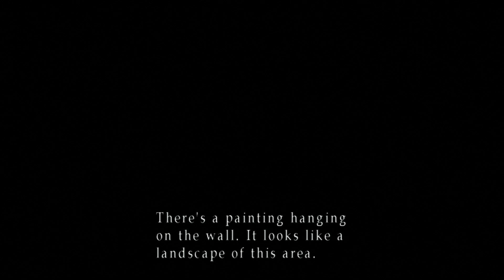Silent Hill 2: Skulls on painting makes everything dark?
Found this by accident. I've never seen those skulls before and when you examine them, it makes the screen go dark. A bug? Something else?